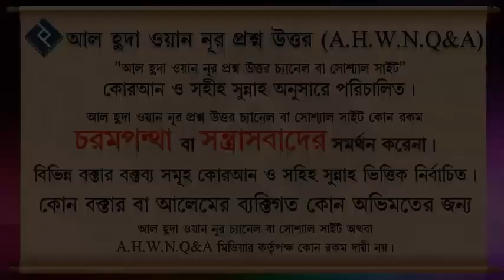ইফতারের সময় দোয়া কবুল হয় ᴴᴰ┇শাইখ সাইফুল্লাহ আল মামুন মাদানী